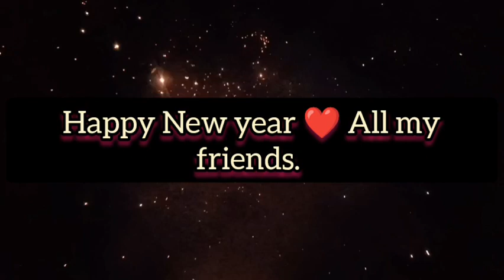Happy New year ❤️ All my friends#Nora Gabil tv